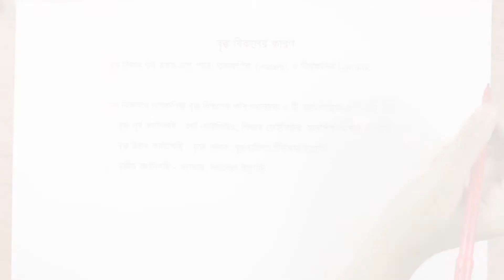০৬.১৪. অধ্যায় ৬ : বর্জ্য ও নিষ্কাশন - বৃক্ক বিকল